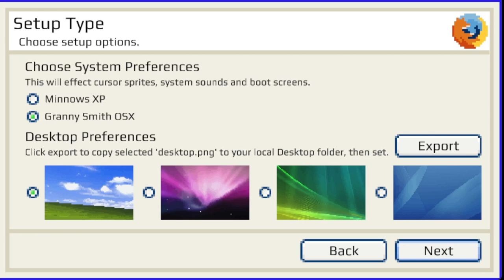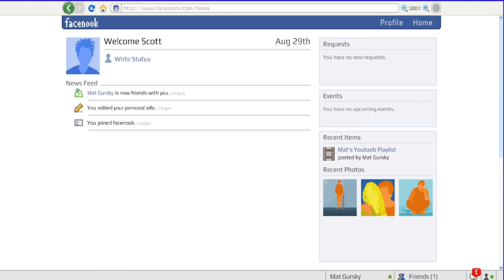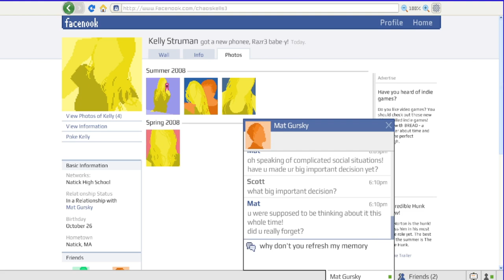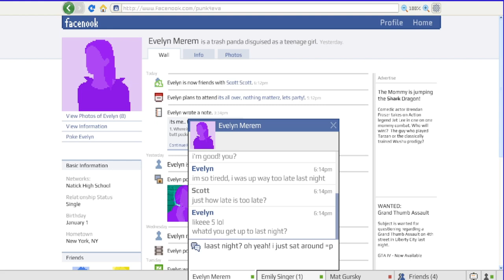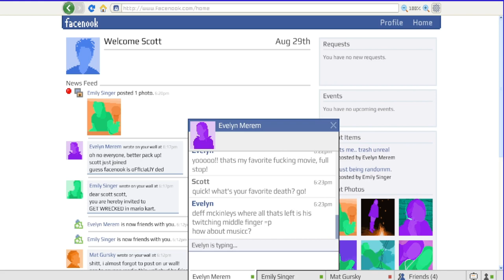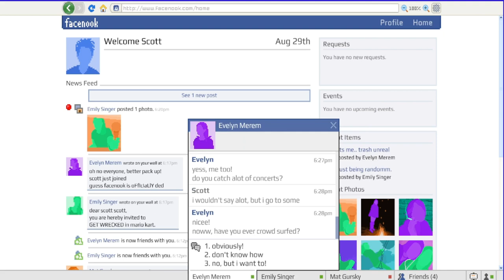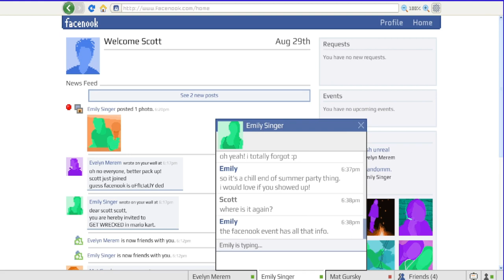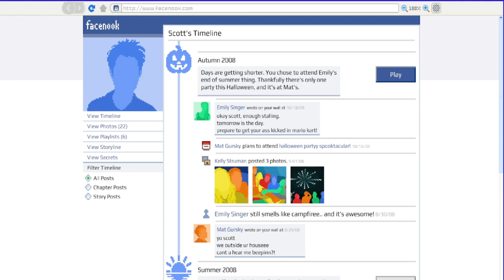Smore's dude!|Emily Is Away 3 #1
Smore’s dude! SMORES!!! Also this will be the last vide3o i have edited and uploaded for this channel BUT I will be adding more videos when i play more of the games i originally planned for recording on twitch!
Want to see my TikToks without going on TikTok? Well, I have a second channel called “catchingfire3 SHORTS”!!! and I will be uploading my Twitch VODs to this channel linked here!